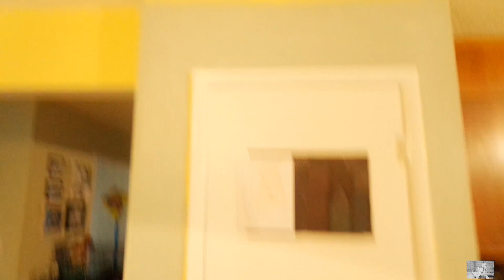GUESS WHAT?! ( Daily Vlogs 7.19.15 )